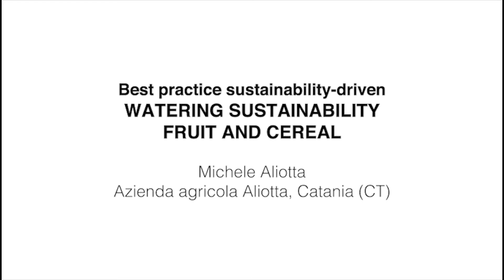Ambasciatori Cia dell'Anno Internazionale Frutta e Verdura - Michele Aliotta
Continua la campagna social degli Agricoltori Italiani sulle best practice dell’ortofrutta. Dall’azienda agricola Aliotta a Catania, focus sull’irrigazione sostenibile. Per i 60 ettari coltivati ad agrumi, mandorle, vigneti, uliveti e cereali, viene utilizzato un moderno sistema di invasi e di micro-irrigazione a goccia, che permette di innaffiare in maniera corretta le piante senza sprechi, consentendo un risparmio d’acqua fino al 30%